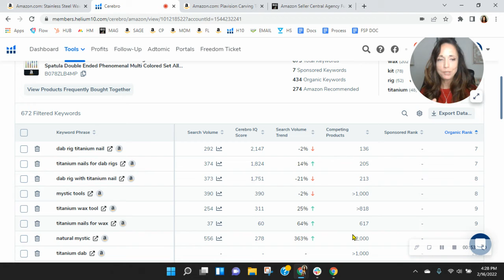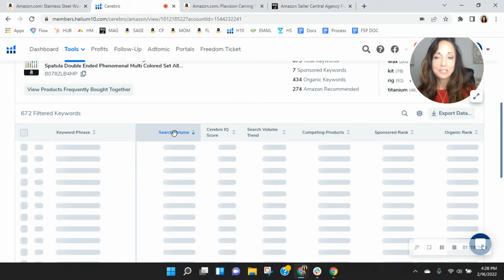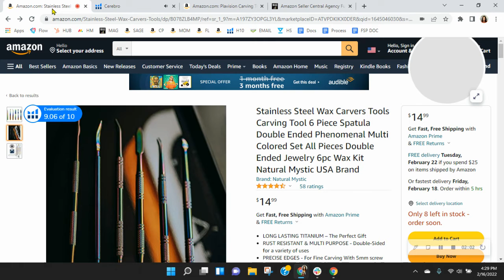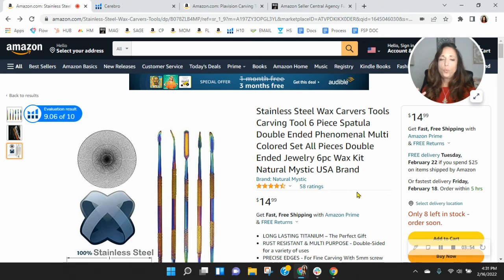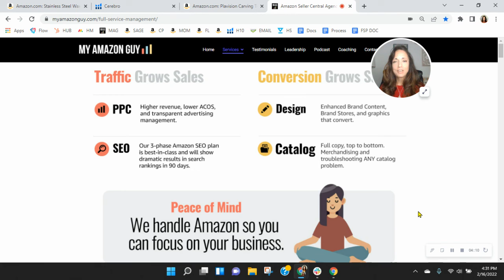ASIN Review: Natural Mystic Stainless Steel Wax Carvers Tools Carving Tool 6 Piece - Amazon FBA